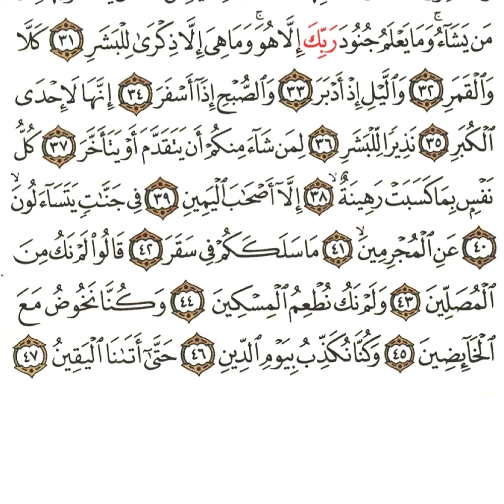سورة المدثر من٣٩ إلى ٤٧ مكررة